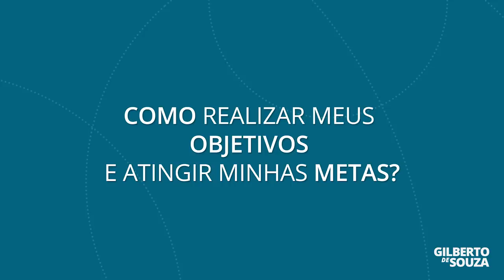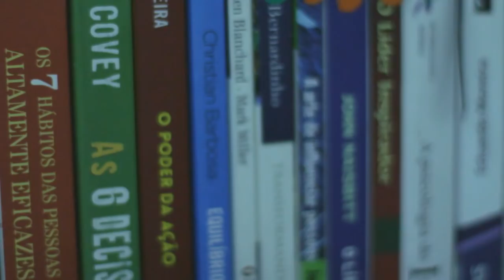Como realizar meus objetivos e atingir minhas metas?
O ano está apenas começando e certamente você deve estar cheio de planos para ele. Hoje, vou compartilhar algumas dicas de como você pode realizar os seus objetivos e atingir as suas metas.

Escreva sua história com Uniball Signo Gel!